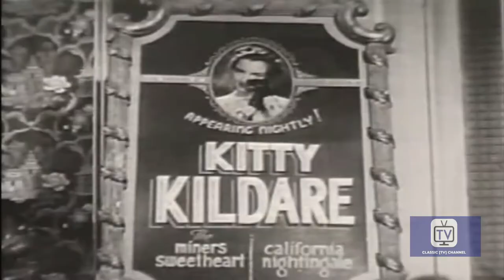Kit Carson - Season 2 - Episode 16 - Pledge to Danger | Bill Williams, Don Diamond, John Cason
Kit's challenge: find a widow's daughter. 11/15/1952 .

One of the more popular of the many Wild West adventure series targeted at kids to be released during the 50's. This program followed the lonely life of rugged frontiersman Kit Carson and his Mexican friend, El Toro, as they roamed the southwest righting wrongs and bringing outlaws to justice. There is no relation at all to the real-life character. Most episodes were directed by Republic Pictures veteran John English.

Starring Bill Williams, Don Diamond, John Cason